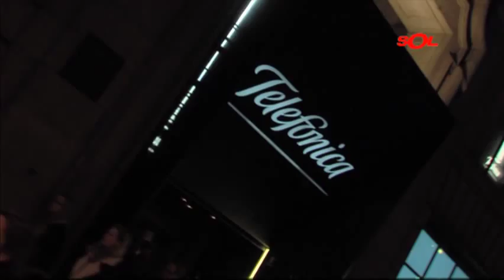Amaia Montero con La escolanía del Recuerdo (No Para)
Amaia Montero estuvo en Telefónica Flagship Store de Gran Vía grabando una versión del tema "Chiquitita" junto con los niños de La Escolanía del Recuerdo